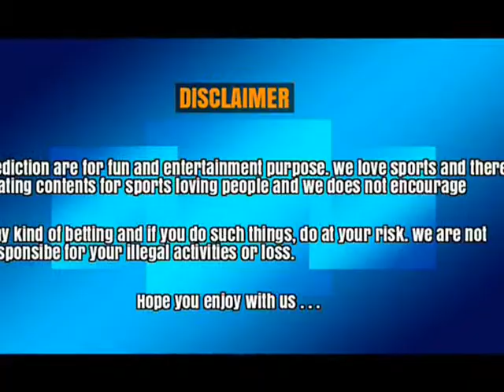HARYANA STEELERS VS BENGALURU BULLS | MATCH 70 WINNER PREDICTION| 9 SEP 2017 | SPORTS ATTACK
HARYANA STEELERS VS B BULLS | MATCH 70 WINNER PREDICTION| 9 SEP 2017 | SPORTS ATTACK

WINNER PREDICTION, MATCH 70 - PRO KABADDI 2017

U MUMBA VS PATNA PIRATES

Time: 9 PM IST

Venue: KOLKATTA